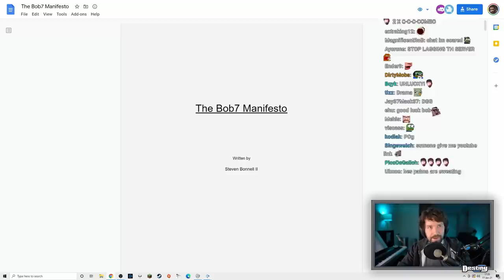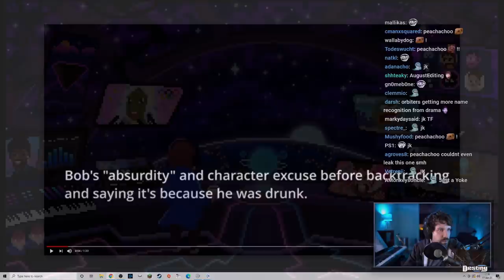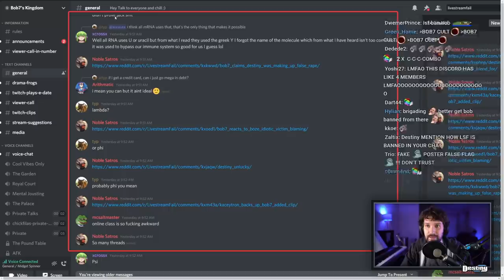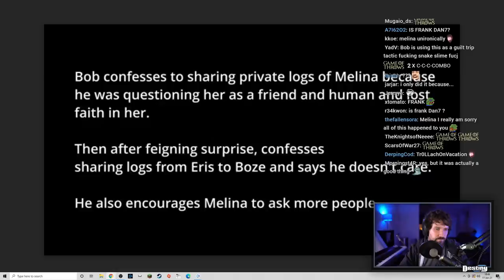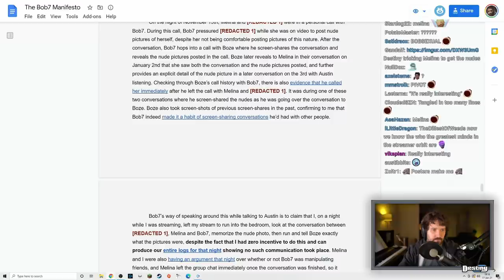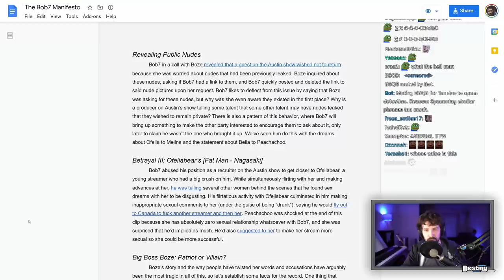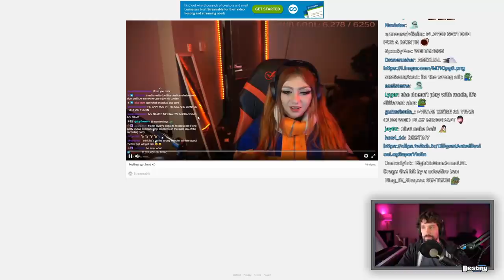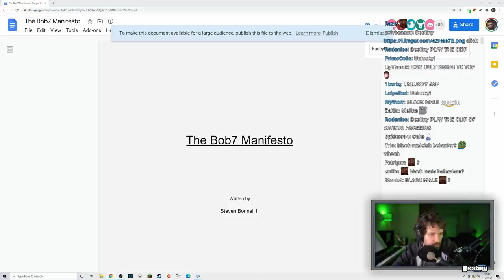Bob7 Manifesto: Addressing my allegations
Forced into a corner, Destiny responds to Bob7's manifesto and debunks every single claim, drops audio recordings between Bob, Melina, Peach, BigBossBoze and Austin, exposing him, plus a lot more...

Bob7 Allegations Involving Melina BigBossBoze Peach and more...